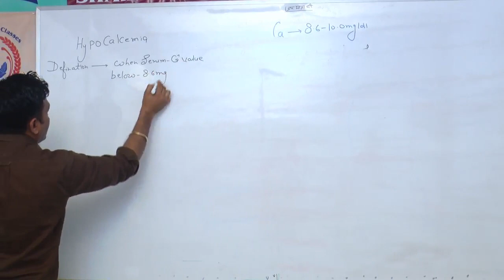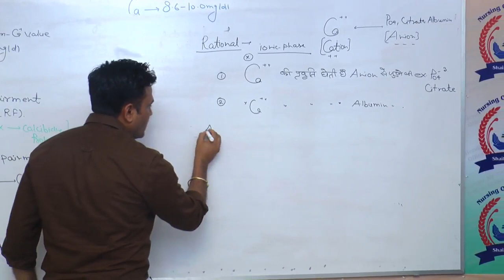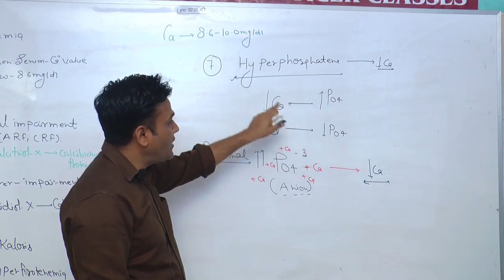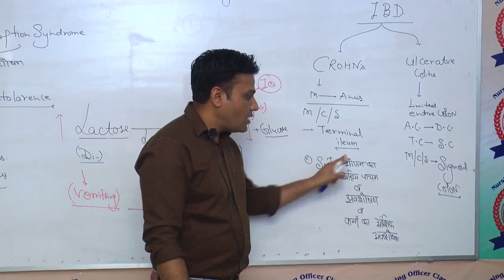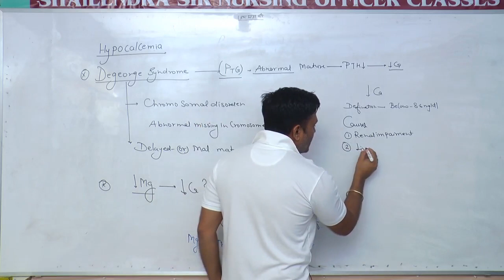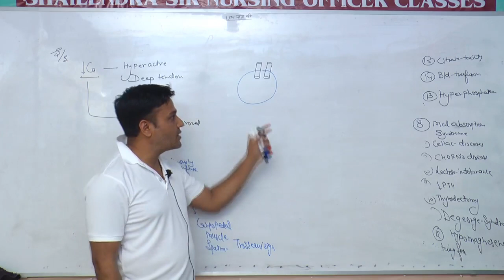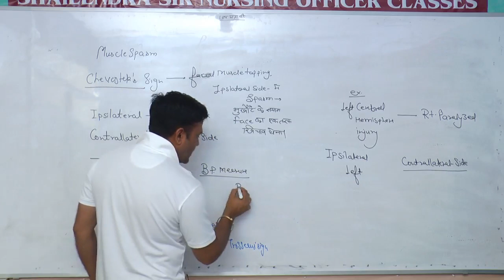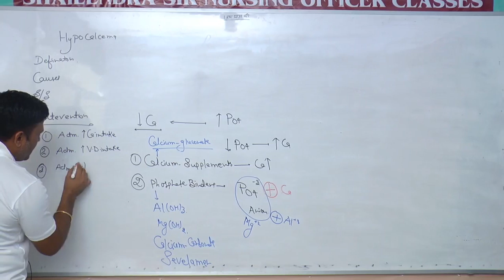Hypocalcemia (By- Shailendra sir) class- 2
In this channel you have got deep study  in MSN & FON which are greatful and helpful for your nursing competative exam and nursing practical skills.
if u have any problem about MSN & FON u can tell below in comment section.
ss nursing officer classes
To join our whatsapp group comment your whatsapp no below the comment section.